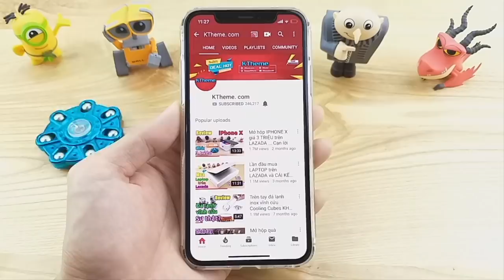Trên tay Spinner chơi siêu vui cho DÂN NHẬU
Spinner quay tay chỉ đến ai phải uống rượu, sản phẩm siêu vui hài hước.